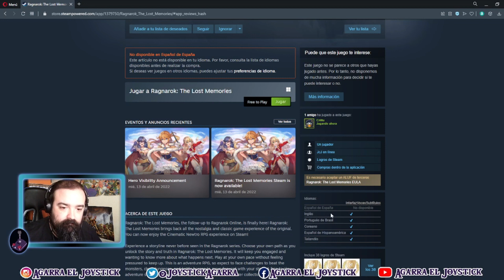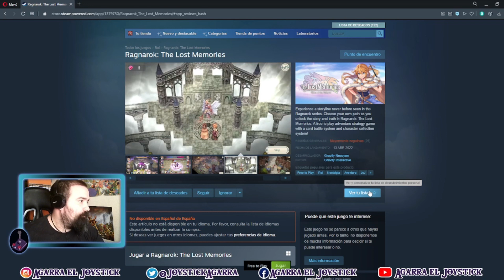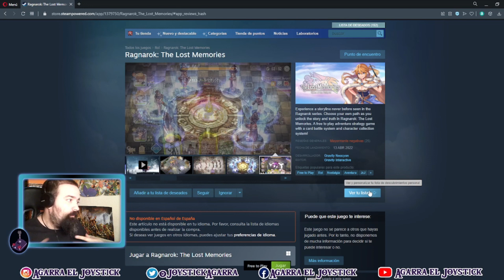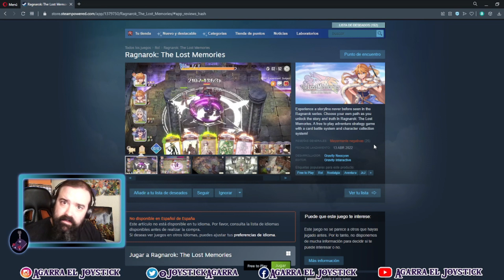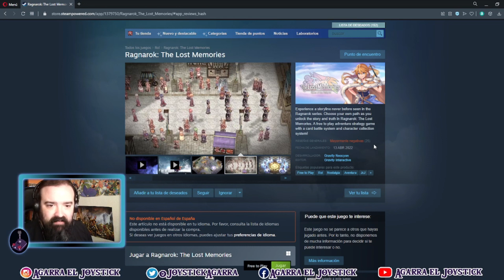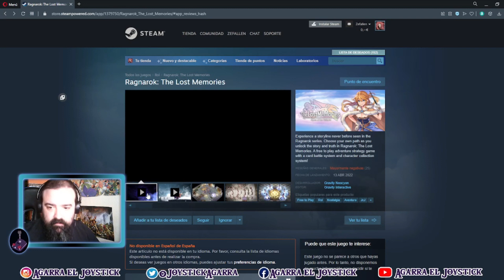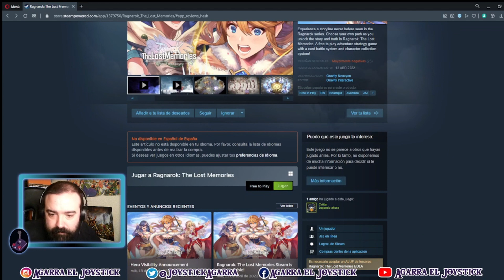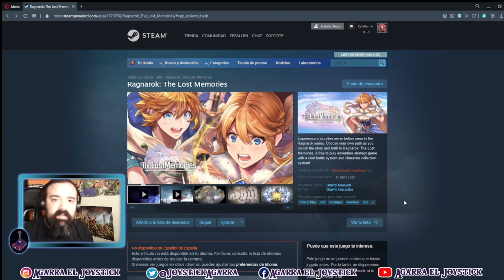RAGNAROK LOST MEMORIES!! | RAGNAROK ONLINE | PRIMERAS IMPRESIONES | OPINIÓN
En el vídeo de hoy opinaremos sobre nuestras "primeras impresiones" sobre Ragnarok Lost Memories!! No os las perdáis... SPOILER: Sale mal